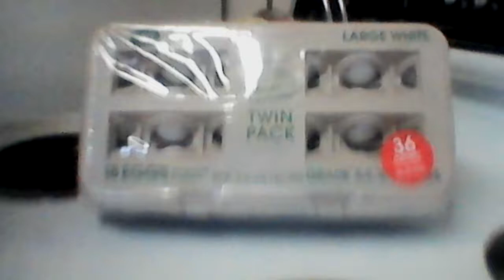Wal-Mart haul fresh 36 eggs price 5.79